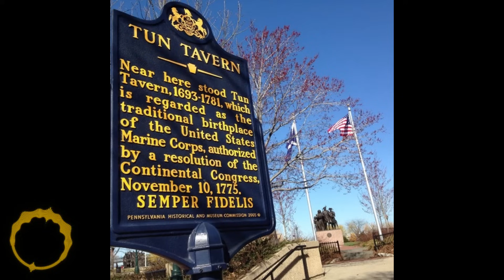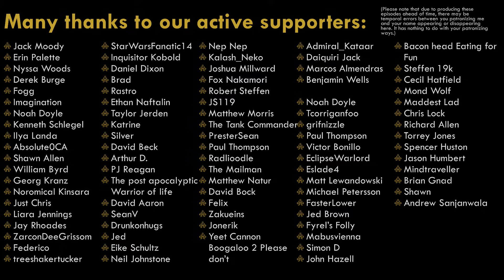Retreat? Hell! We just got to Los Angeles. They got crayons here, right?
Seriously, though, Battle LA is one of the better movies featuring your modern military having to deal with an extraterrestrial threat.  It touches on such things as PTSD and survivor's guilt without going "full cringe", as your tiny offspring seem to say these days, and it does a decent job portraying small unit tactics and why they're important.  The invaders themselves are nameless and functionally faceless, because the whole movie is about the Marines, and how the situation affects them, and how they're falling back on training.

The funny thing is you don't really hear about the movie so much any more, which I consider a damned shame.

Probably has something to do with your society's hatred for heroes, which we've talked about before.

Don't forget we have PVC patches now!

00:00 Introduction
00:54 If only I could plan
01:38 On with the Marines